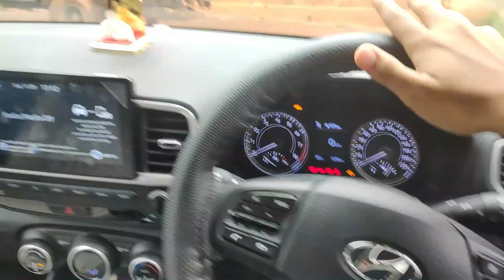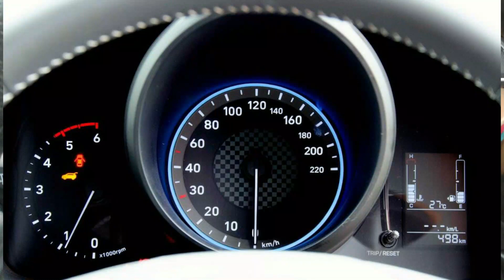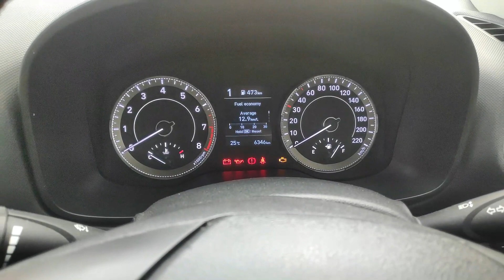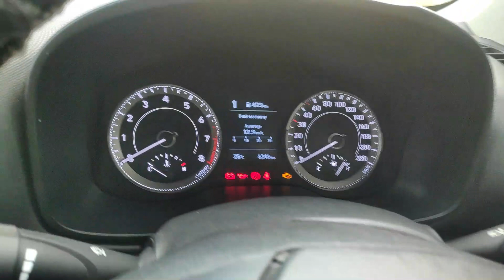Hyundai Venue's Biggest Negative Points | Hyundai Venue SX IMT 2021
In this video I'll be telling the most annoying points about our Hyundai Venue SX IMT
This car is feature rich but as a car owner it is my duty to tell you about the downsides of Venue if you are considering to buy it in 2021

Products that I use and recommend

Mobile car Charger
Car Duster
Mic for recording Audio
Mobile Tripod
Car dashcam
Tyre Inflator